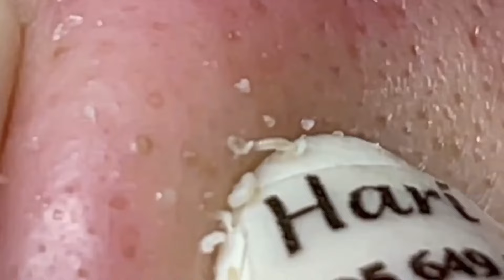احنا نحب ما نمتلكه الحياة الجميلة #1474